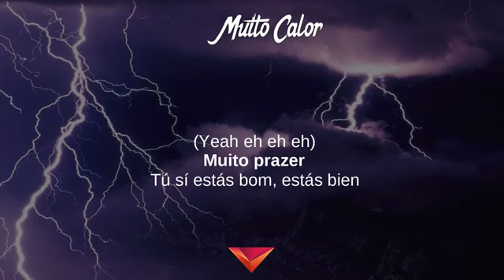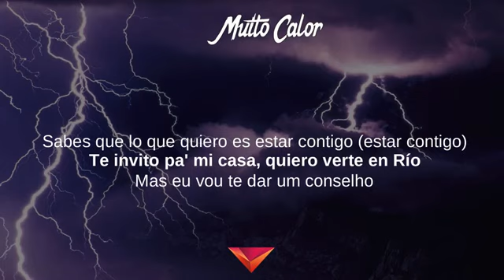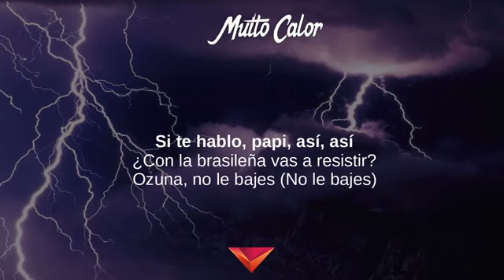Ozuna, Anitta - Muito Calor (Letras)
Muito Calor (Letras) - Nibiru

Tibi gratias ago Signatores Wing Lyrics:

Nibiru, Aura, Odisea, Me ama Me odia, Si No Te Quiere,
Ozuna Hits, Real Hasta la Muerte, Épico,
Nibiru, Hasta Que Salga el Sol, Temporal

Letras: Muito Calor
[Intro: Ozuna]
Hmm, mmm
Yeah, yeah, yeah (Woh, oh)
Baby

[Pre-Coro: Ozuna]
Ay, Dios mío (Dio' mío)
¿Qué pasó que no me llama'? Eso me dio (¿Qué pasó?)
No sé si fue por el verano que tu piel se dañó (Se dañó)
Con dosis de amor, besito' y muito calor

[Coro: Ozuna & Anitta]
Lo' día' son mejor contigo, muito calor (Dando; muito calor)
Es mejor si estamos bailando y dando muito calor
Los día' son mejor contigo dando (Oh; woh-oh, oh-oh)
Es mejor si estamos bailando y dando— (Oh, oh; yeah-eh-eh-eh)

[Verso 1: Ozuna, Ozuna & Anitta]
Muito prazer, tú sí está' bum, está' bien
Ponle música, que ella va rápido y la quiero ver (Quiero ver)
Me chamo Ozuna, ¿quiere' beber?
En Rio de Janeiro vamo' a bailar hasta no má' poder

[Puente: Ozuna & Anitta, Ambos]
Hasta el amanecer la música no baje'
Que hoy quiero beber hasta que me reclame'
Hasta el amanecer la música no baje' (Yeah-eh)

[Coro: Anitta & Ozuna]
Los día' son mejor contigo, muito calor (Dando; muito calor)
Y es mejor si estamo' bailando y dando muito calor
Los días son mejor contigo dando (Oh; woh-oh, oh-oh)
Es mejor si estamos bailando y dando— (Oh, oh)

Sabes que lo que quiero es estar contigo (-tar contigo; yeah)
Te invito pa' mi casa, quiero verte en Rio (Yeh)
Mas eu vou te dar um conselho:
Não vai se apaixonar tão cedo (Conselho; não)
Tem que me conquistar primeiro (Claro), porque você é gostoso
Mas pode ser que eu me canse do seu jeito
Mira acá pa mí, sabe' que me encanta seducir
Si te hablo, papi, así, así, con la brasileña vas a resistir
Ozuna, no le baje' (No le baje')
Que yo te veo con mucho equipaje (-paje)
Sigue el movimiento salvaje (Salvaje)
Y cómete to' esto que te traje

[Coro: Ozuna & Anitta]
Lo' día' son mejor contigo, muito calor (-tigo; muito calor)

[Outro: Anitta & Ozuna]
(Brasil, esse é Ozuna pra você)
"El Negrito 'e Ojo' Claro'"
Nibiru, je
Hi Music Hi Flow
Ozuna